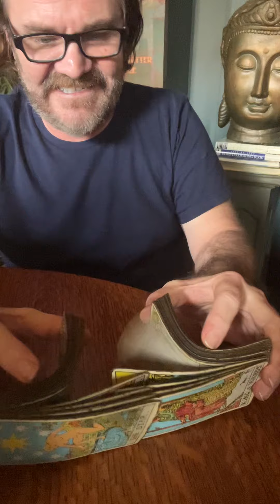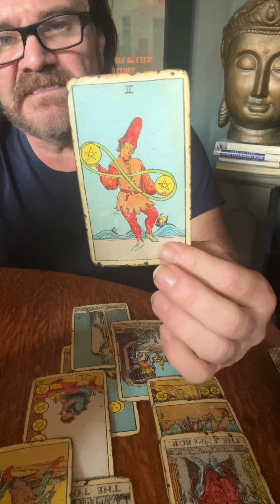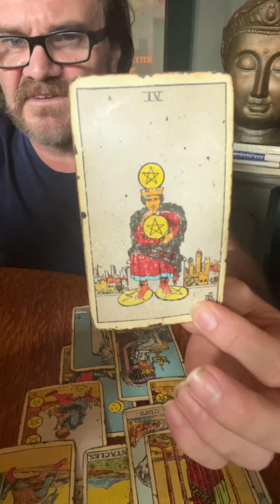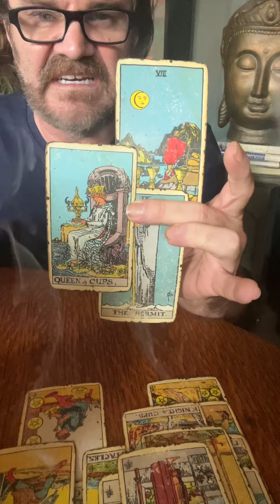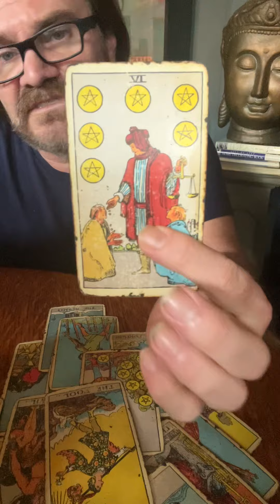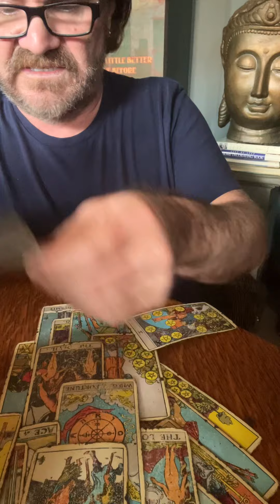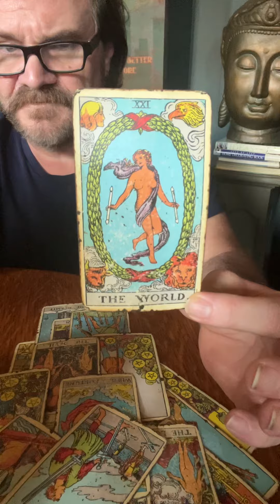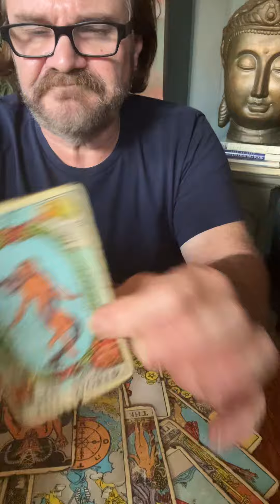C O L L E C T I V E INTERESTING DREAMS with retrograde. You’ll feel the energy dissipating.